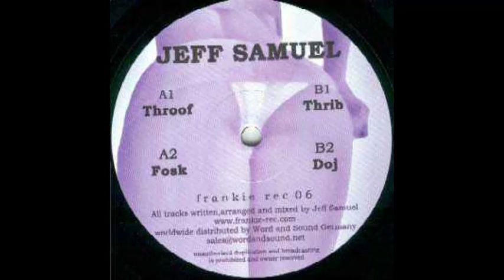Jeff Samuel - Throof